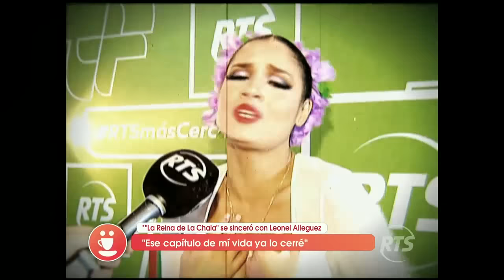Lágrimas de Yuleysi Coca conmovieron en Combate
Al cantar temas de Isabel Pantoja y Yuridia, esta "combatiente" no pudo contener sus ganas de llorar. Ella explicó que fue una manifestación de la pasión que le inspira el canto, aunque muchos creen que se acordó de Carlos José Matamoros.